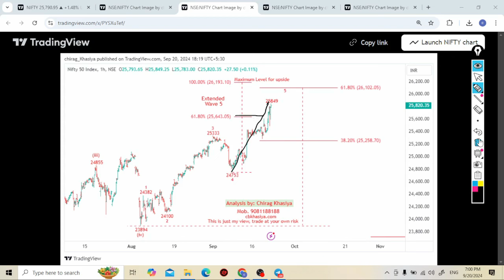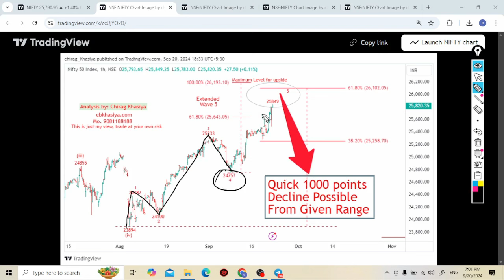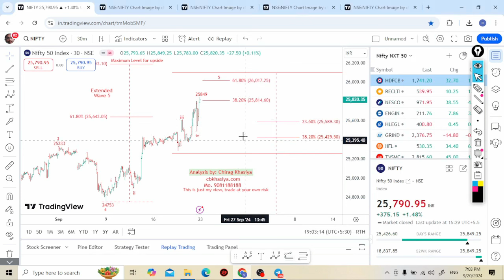2000 to 3000 points correction possible in Nifty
2000 to 3000 points correction possible in Nifty

Bigger Decline is possible in Nifty & Bank Nifty. Elliott wave analysis for 17th july 2020 onward.